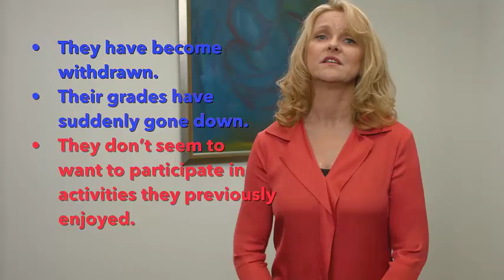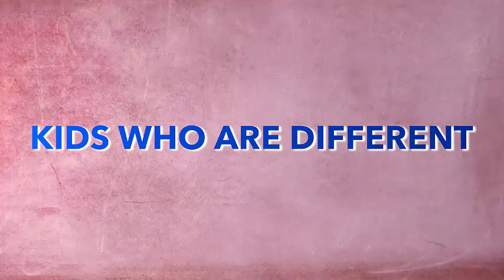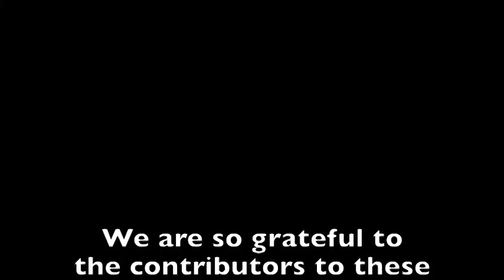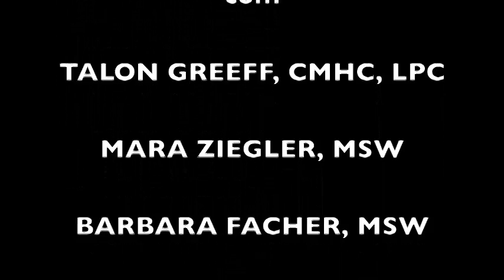BULLYING: What do you do when he gets suspended from school?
Watch this video to learn how to tackle the difficult conversations needed to establish meaningful connections with kids who are bullied or who are bullying others. Connections that model good relationships can nurture healing and can lead to better behavior and choices.